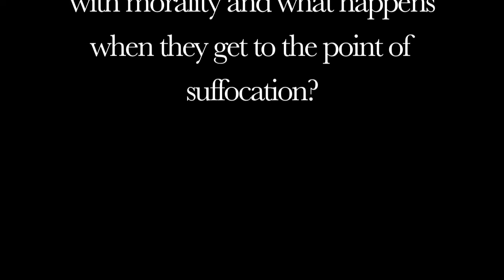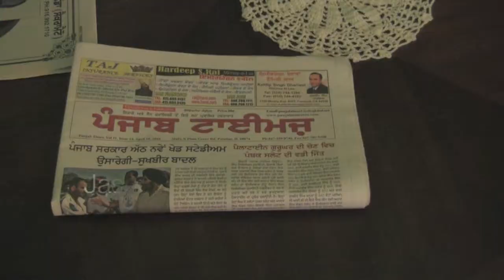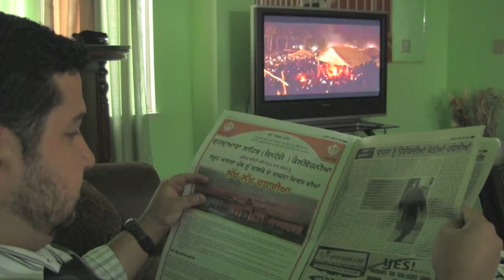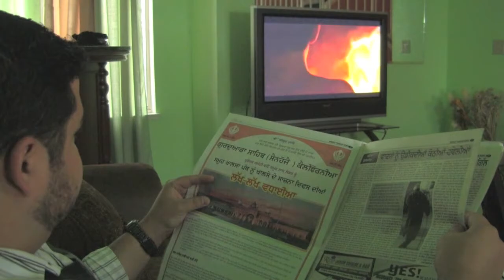"It's Tradition" Part 1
Movie: "It's tradition" is about cultural difference between today's and past family traditions.

Director: Walter Moran

Produced : Manpreet Sing, Grecia Barvoza & Walter Moran

Staring : Tammy N. Waller
Christopher M. Chinchilla
Paul Porter
Jonathan Barvoza
Jasmine Simpson
Grecia Barvoza
Jace Iwamizu
Angel Crisol-Tachin

Songs:

NANOU 2 : APHEX TWIN

GWELY MERNANS : APHEX TWIN

LAWN EIOUNAK : NANCY AJRAM

GYMONPEDIE NO 1 : ERIK SATIE

PLAY : STEPHEN FRETWELL

AND THE BIRDS ARE ABOUT TO BURST THEIR GUTS WITH SINGING : SET FIRE TO FLAMES

Written : Manpreet Sing, Grecia Barvoza & Walter Moran

Editied: Walter Moran

ALTER'S EGO PRODUCTIONS